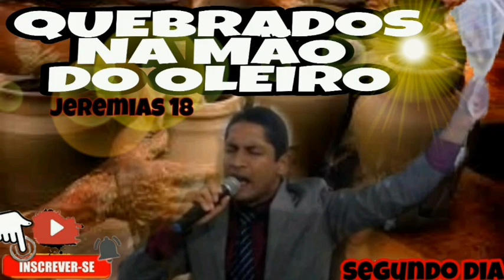CLAMOR FORTE QUEBRADOS NA MÃOS DO OLEIRO #2 COM SOARES JEREMIAS 18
Segundo dia da campanha de sete dias consecutivos, quebrados na mãos do oleiro,hoje falaremos de Jó e suas experiências e oraremos por todos..